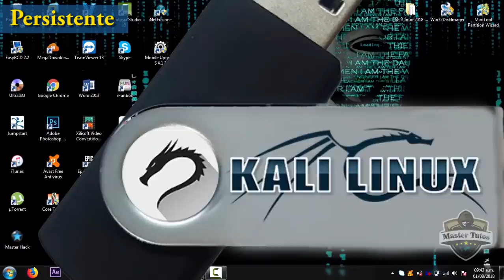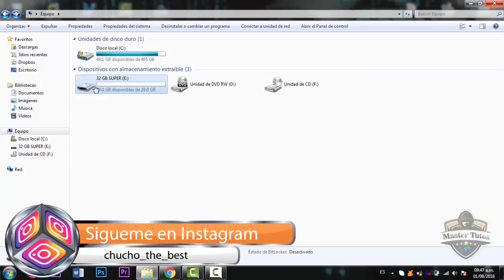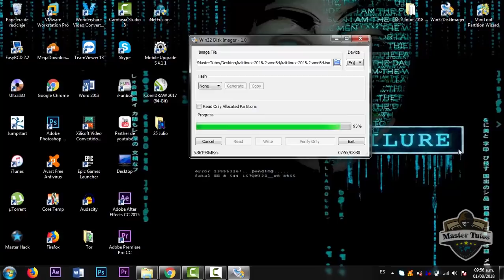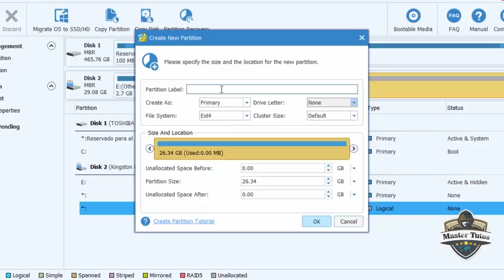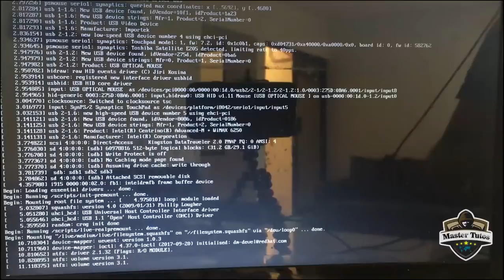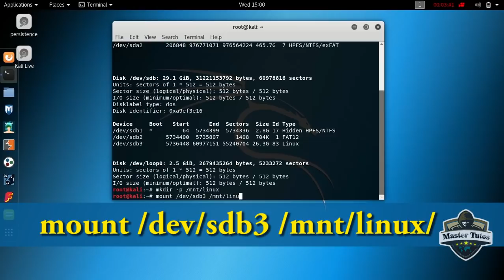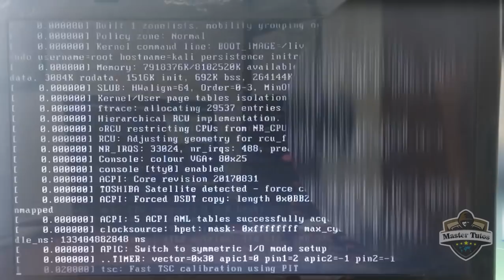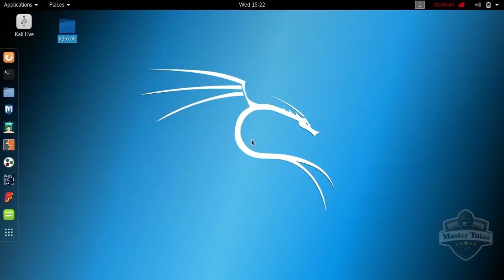Crear SUPER USB KALI LINUX Persistente 2018 / Guarda TODO 100% FUNCIONAL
Con esta sensacional USB de Kali linux Persistence, te lo prometo y juro que cuando guardes cualquier archivo, no se borrarán al reinicar la computadora, Es una tremenda Memoria que Debes tener.

🔵Espero que disfrutes de este video y recuerden que todo esto es con fines no perjudicales y sin ofender a los demas🔴

Lα cσpiα dε εstε vidεσ,
sεяα dεnunciαdα.